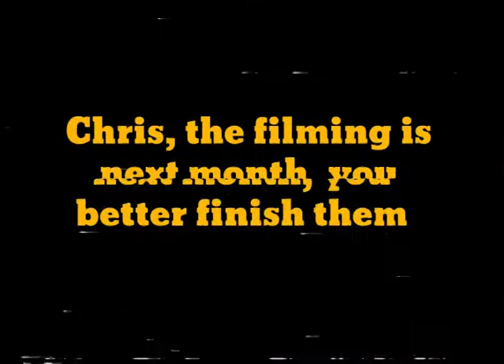Tenders For Henry | Early Cut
Another early cut I found